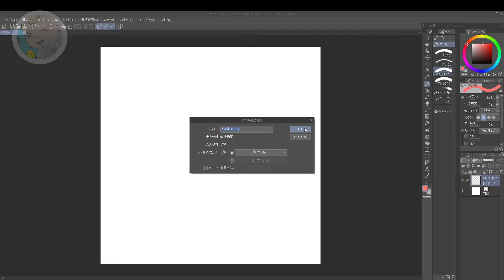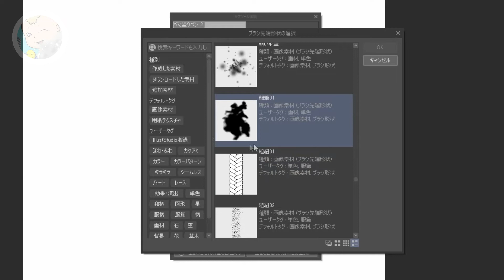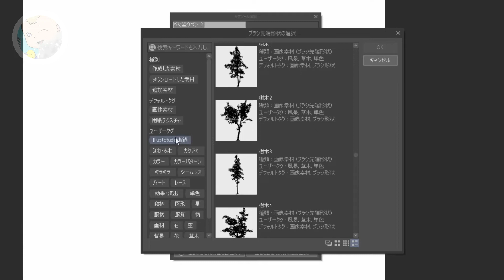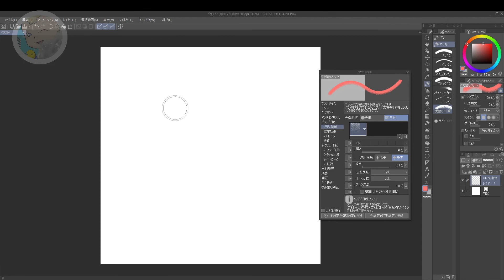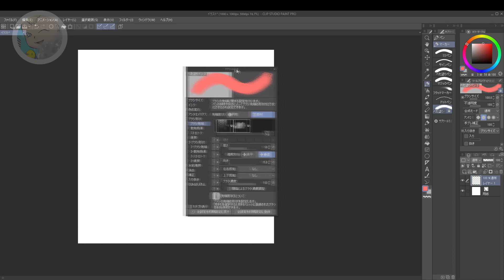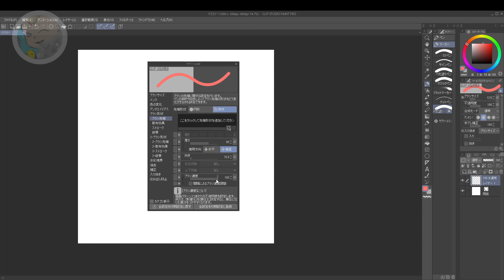クリップスタジオ ブラシ先端を替える方法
※「自動字幕」編集済みです、ご利用ください。
クリスタには、ブラシ先端画材が多数用意されています。先端を替えて
良い色の表現にしてみませんか？

いろんな動画を投稿しています。

似顔絵の描き方動画リスト

イラストメイキングを流しながら色々なテーマで雑談をしている動画リスト

使用道具